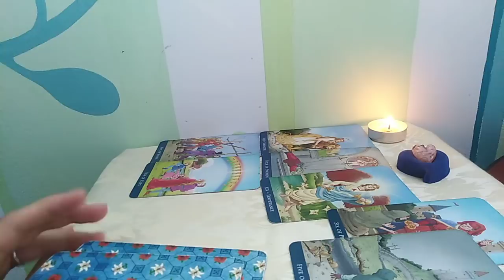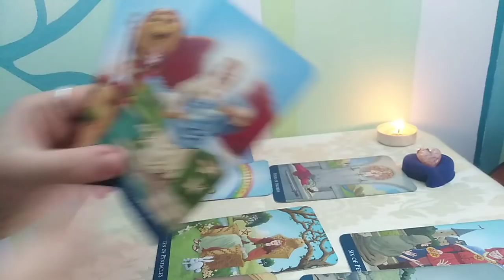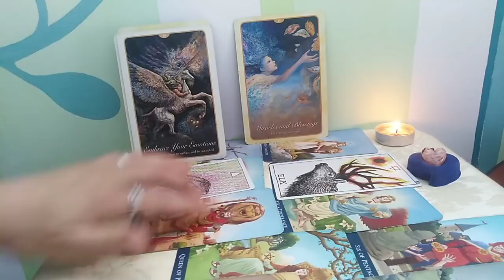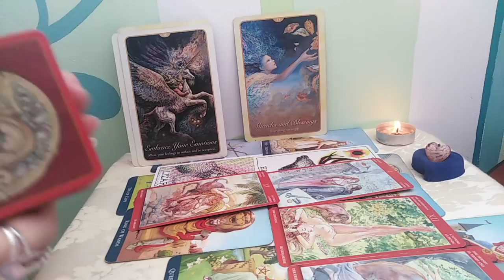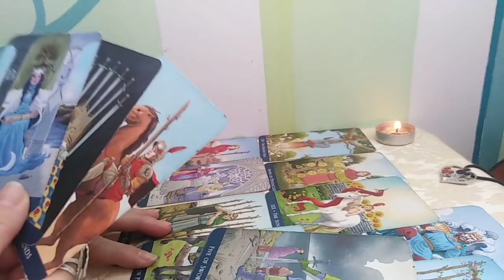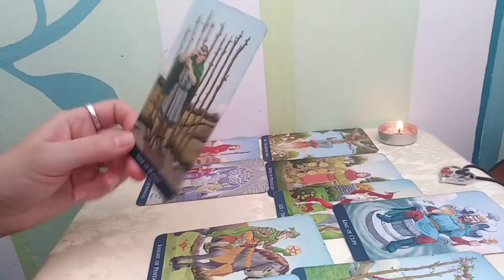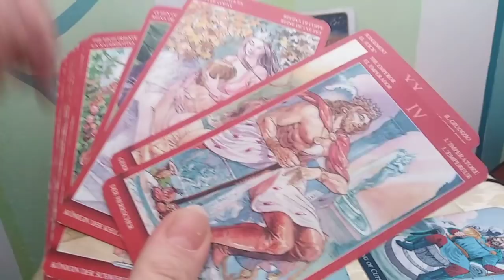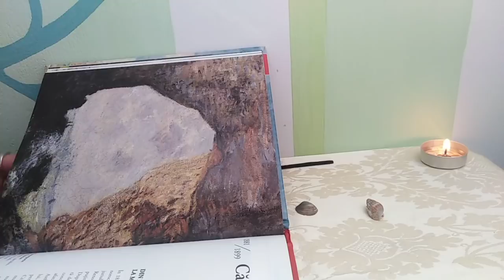RELATIILE VOASTRE IN LUNA MAI - LA ALEGERE (partea a2a ) NR 3 SI NR 4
Detalii - partea a 3 a